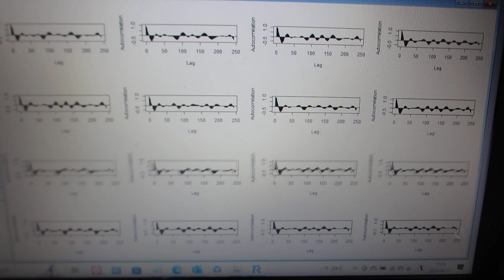超音波の音圧データ解析 －－超音波の非線形現象を評価する技術ーー（超音波システム研究所）